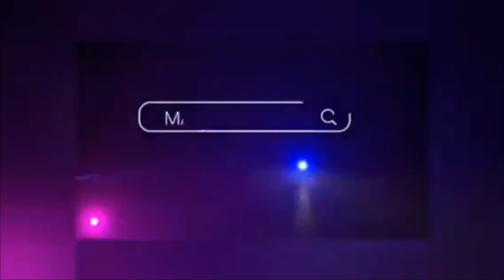Adoradora Amelia sierra; Me empujaron con violencia